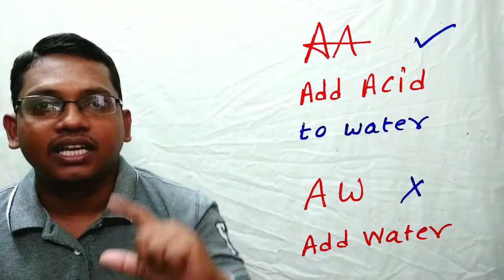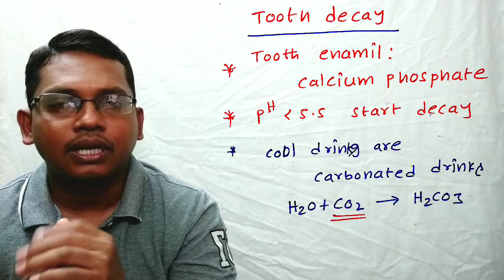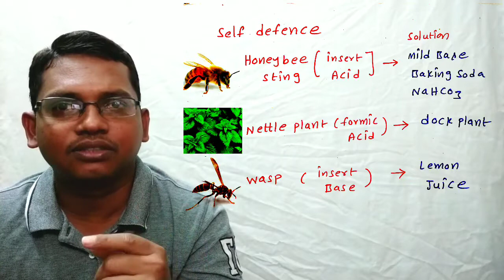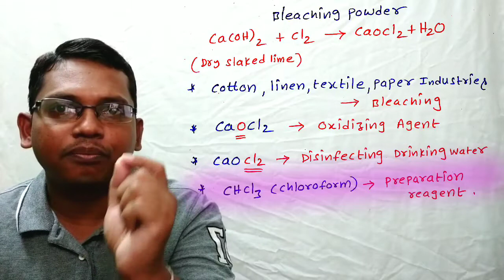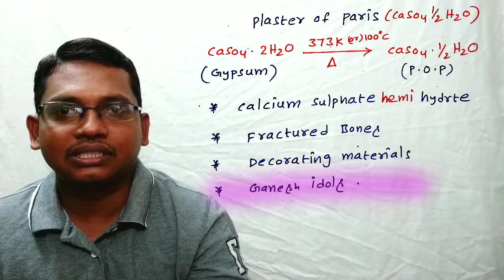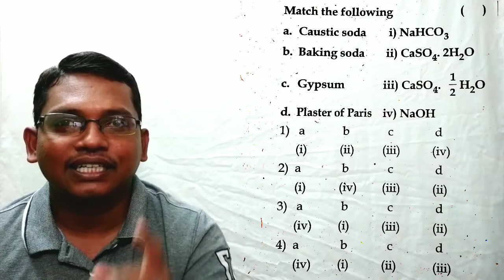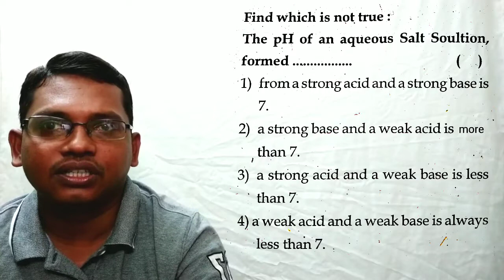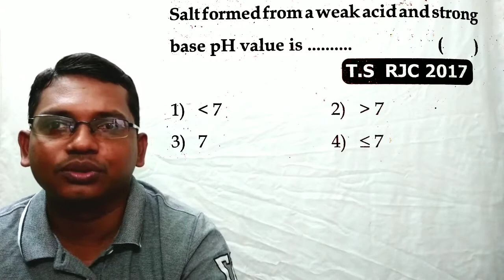polytechnic,aprjc part15 (Acids ,Bases and Salts)